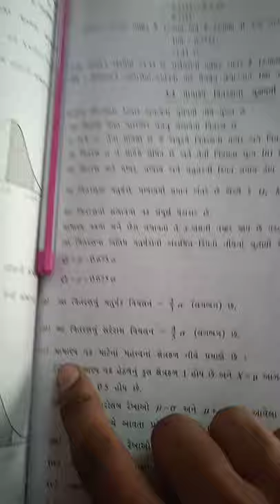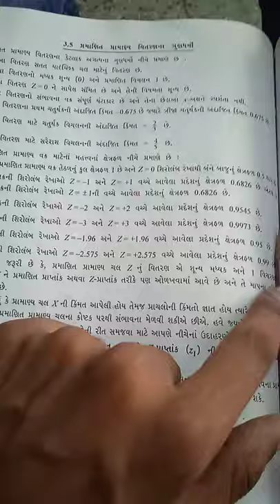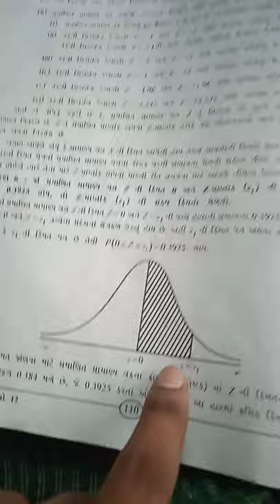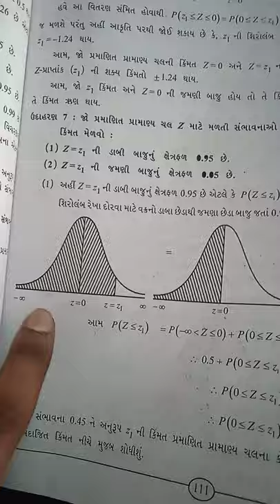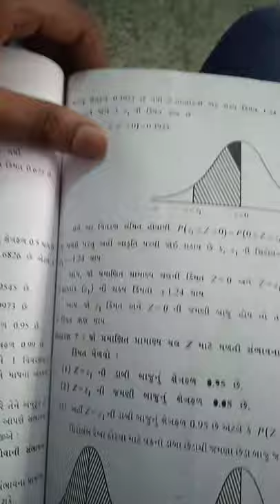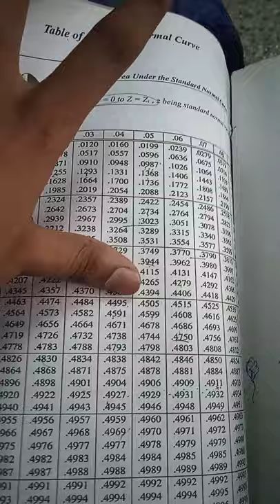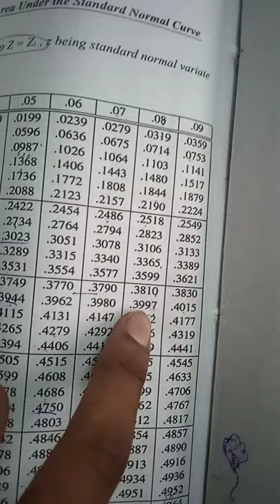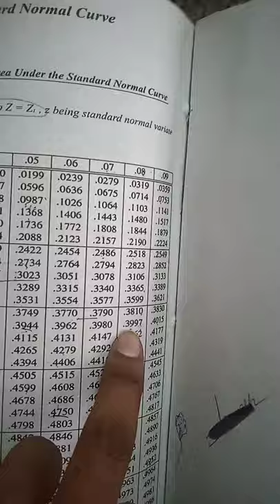12/04/21 STAT STD-12